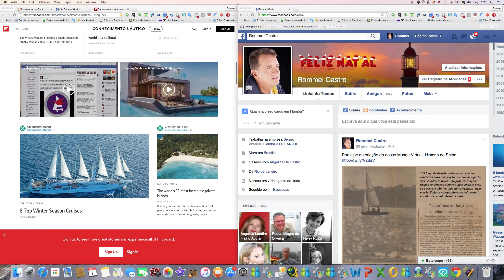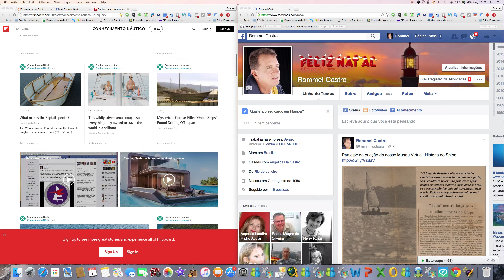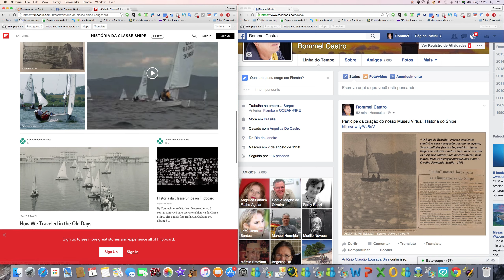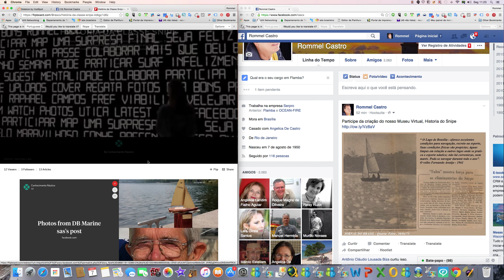ConhNáutico inicia o seu Museu Virtual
- Convidamos a você participar de nossa Revista Conhecimento Náutico e das iniciativas de criação do nosso Museu Virtual. Aquele recorte de Jornal com você pode fazer parte do nosso Museu, entre nos nossos grupos no facebook e publique com um comentário a publicação será analisada e disponibilizada.